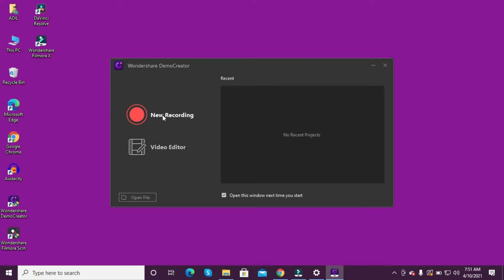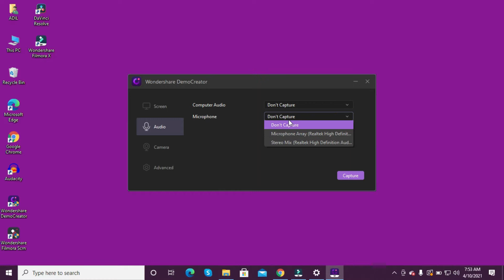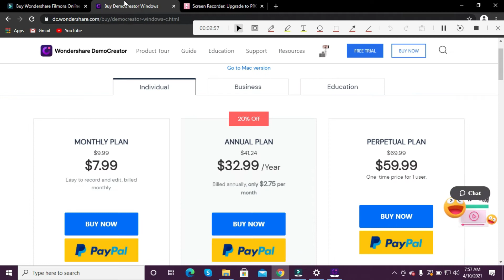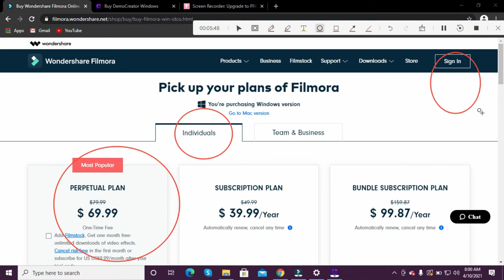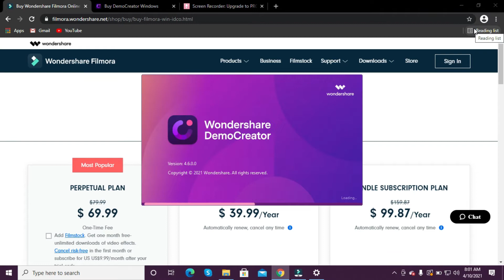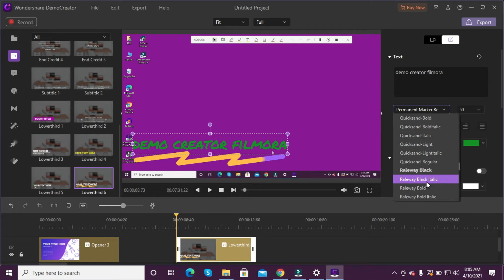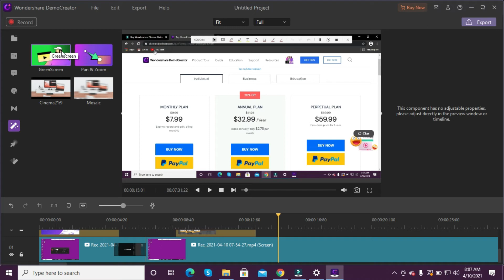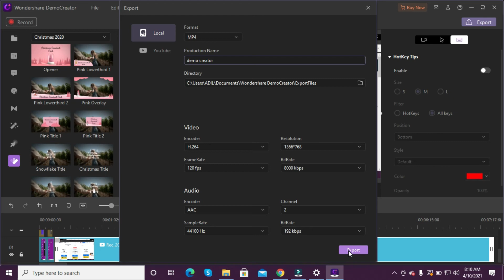Wondershare New Software DemoCreator - Filmora New Screen Recording Software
WonderShare DemoCreator: This Tutorial is About New Filmora Screen Recorder DemoCreator.

If you are looking for best Scteen Recoder in 2021 then Filmora Screen Recorder is best for you.  WonderShare DemoCreator is a New Software for Screen Recording. WonderShare DemoCreator in Urdu Hindi 2021.